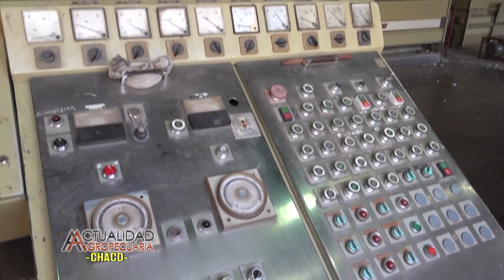ACTUALIDAD AGROPECUARIA Edición 1869 Canal Rural